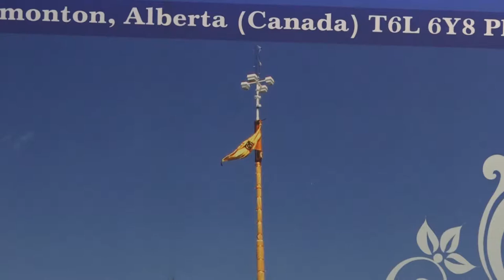Mere Benati Sun - by Bhai Dharmveer Singh Issewal Wale